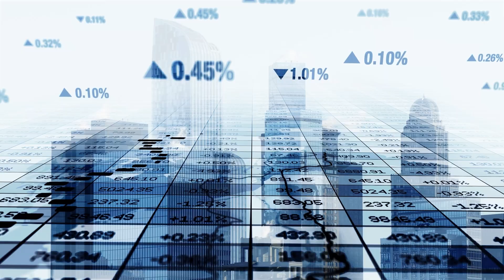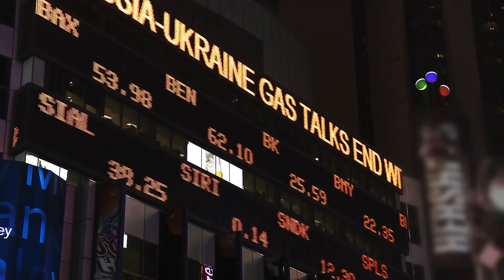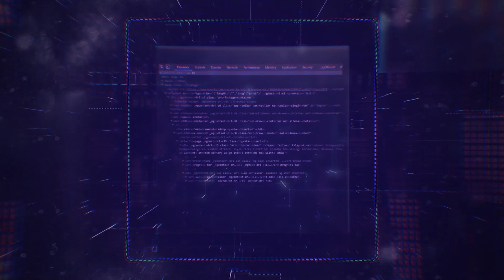International Executive Development Programme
Our IEDP is unique –  with a specialised theme each year. In partnership with our local and international suite of blue chip corporate clients the UCT GSB is proud to offer an international course that truly reflects our purpose, values and ethos. Delegates will spend two weeks in our Breakwater campus and Sandton hub before embarking on a tour of some of the world's most dynamic businesses and company HQs.